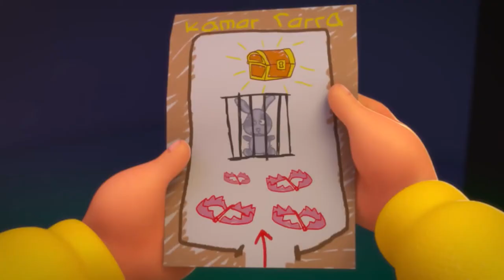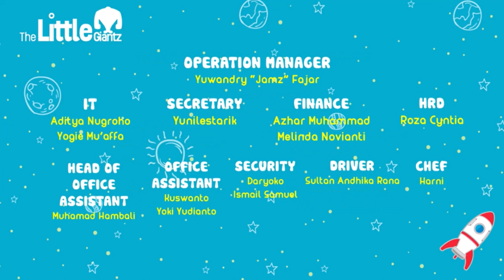Nusa Rara - Rintangan Ala Nusa